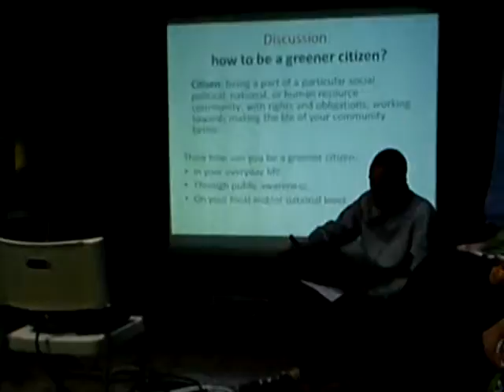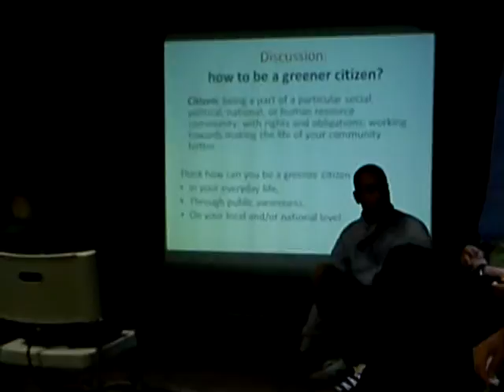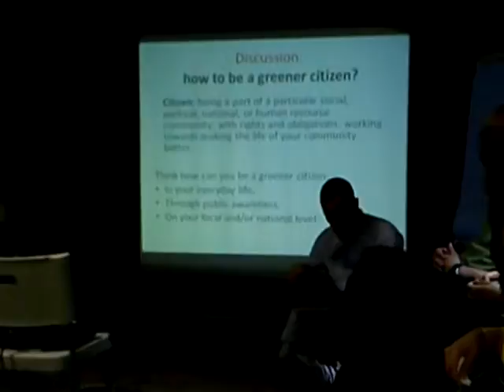MOV00179 Nature, Open Source Human, Draft Clip, Estonia, Eesti .:.